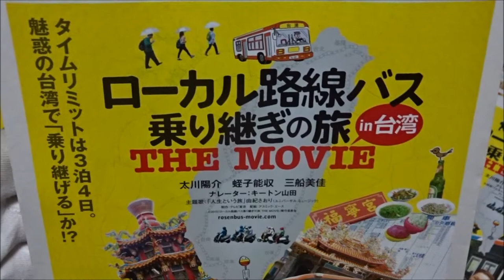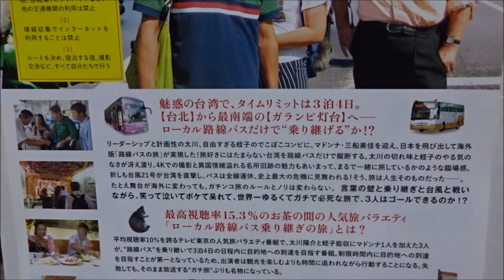ローカル路線バス乗り継ぎの旅 THE MOVIE (2016) 映画チラシ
2016年2月13日公開
太川陽介
蛭子能収
三船美佳
Hiroshima Prefecture
Itsukushima Shrine
 毎日投稿
広島youtuber
次世代 youtuber
１日10万回再生
１００万回以上再生されている動画、チャンネル